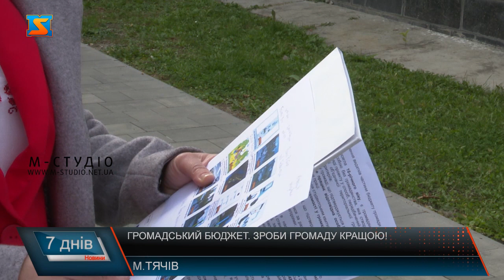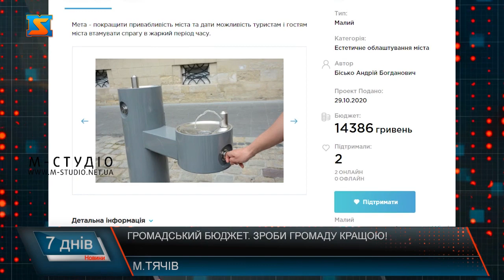Громадський бюджет. Можливості для розвитку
Тячівська міська громада однією з перших у краї запровадила громадський бюджет. У такий спосіб мешканці Тячева і сіл громади можуть втілити свої ідеї та зробити комфортнішим простір навколо. Вуличний молодіжний центр, лавки майбутнього із сонячними панелями, веломаршрут з оглядовими майданчиками на вершинах, сучасні тренажерні майданчики та інші креативні ініціативи – ці проекти у Тячівській громаді реалізували завдяки громадському бюджету. Ця робота стартувала у 2018-му, а перші проекти вдалося втілити в реальність у 2019-му році. Заявки розглядає Координаційна рада, до складу якої входять представники як міської ради, так і громадськості. Громадський бюджет громада розпочинала однією з перших в області. Загалом, реалізовано понад 15 проектів. Вартість великих проектів становить до 160 тисяч гривень, а решта суми розподіляється порівну по населених пунктах громади – до 48 тисяч гривень на кожен проект.  В Координаційній раді пояснюють: при розгляді заявки враховують чимало нюансів, зокрема, висновки відділу містобудування, інших інстанцій. Іноді  у процесі реалізації проектів виникають труднощі, але результати очевидні. Реалізовані проекти прикрасили місто та села громади.  А ще тут проводили концерти до Дня молоді та Дня міста. Як з’ясувалося, у цій локації сприятлива акустика. Надалі тут можна облаштувати й стаціонарний вуличний кінотеатр. Як можна подати проект на громадський бюджет?За умовами конкурсу, проект не може передбачати фінансування упродовж наступних років. Минулого року з допомогою громадського бюджету у Тячеві реалізували цікавий задум, який виявився дуже актуальним, особливо для молоді. Це лавки з сонячними панелями для заряджання гаджетів. Їх встановили на трьох основних площах міста. Як жителі, так і гості Тячева охоче користуються можливістю підзарядити смартфон чи планшет. Але при його реалізації треба було врахувати низку труднощів. Наразі за станом лавок стежать працівники Міськжитлокомунгоспу. Можливі пошкодження з боку вандалів враховували і при реалізації проекту антивандальних тенісних столів біля спорткомплексу у Тячеві та на стадіоні села Тячівка. Хоча вони й коштували дорожче, ніж звичайні переносні.Авторів проектів просять враховувати, окрім вартості обладнання, ще й інші супутні витрати.Технічні труднощі виникли й при реалізації проектів питного фонтанчика, вуличної бібліотеки у центрі Тячева та оглядового майданчика на горі Ка́пуна з монокуляром . Для фонтанчика поки не підходить по якості вода, та й епідемічна ситуація не сприяє, тож проект тимчасово призупинили. Поки нема можливості придбати й монокуляр для Ка́пуни.  Минулого року на громадський бюджет подали також проект вуличної бібліотеки у центрі міста. Але щоби облаштувати її на належному рівні, треба було значно більше коштів, ніж було передбачено проектом, кажуть у координаційній раді. Крім того, пластикова споруда не вписувалася б в історичний центр. Деякі мешканці в соцмережах пропонували облаштувати бібліотеку у кабінах Укртелекому, які наразі вже демонтували, однак такої можливості у міськради не було. Серед інших потрібних проектів, які вдалося втілити в життя завдяки бюджету участі, – це відеонагляд у школі Руського Поля, мультимедійне обладнання для школи в Лазах, ігровий майданчик у тячівському дитсадку №5, веломаршрут «Панорама-Тячів» та інші. У процесі – облаштування дитячого майданчика у Тячі́вці. А біля школи з угорською мовою навчання невдовзі встановлять фігурку школяра-пішохода. Поки що як експеримент. Та якщо це виправдає мету –  безпеку школярів – манекени встановлять біля кожного навчального закладу. 21 жовтня Координаційна рада остаточно затвердила цьогорічні проекти громадського бюджету для голосування. Ще один великий проект подали місцеві тренери – запропонували придбати однакові форми для спортсменів Тячівської громади. Із малих проектів участь у голосуванні братимуть такі, як ігровий комплекс для пацієнтів дитячого відділення Тячівської лікарні, майданчик для гри у стрітбол в селі Округла, воркаут-комплекс у Тячівській школі №2 та дитячий дерев’яний  ігровий майданчик на території школи села Лази́. У Координаційній раді дякують авторам усіх поданих проектів, закликають жителів активно підтримувати гарні ідеї, не боятися подавати власні, незважаючи на те, чи йдеться про мешканців міста, чи сільської місцевості, адже разом можна реалізувати багато корисних справ, змінюючи громаду на краще.  Голосування триватиме з 1 по 30 листопада – як на сайті Тячівської міської ради, так і в пунктах голосування у ЦНАПі чи сільському комітеті.  Жителі громади можуть підтримати один великий та один малий проекти. Проекти-переможці реалізують наступного року.